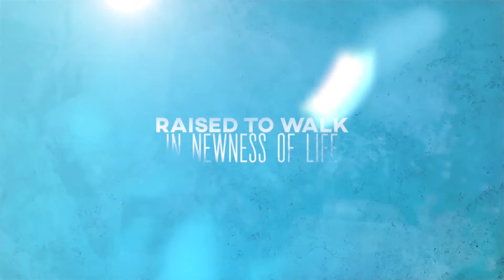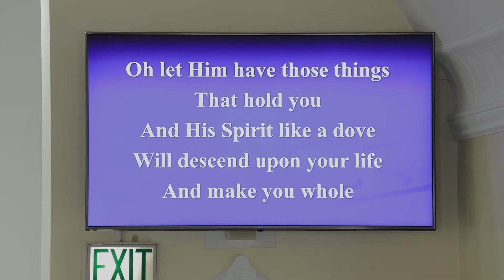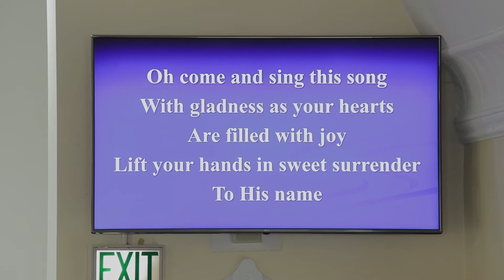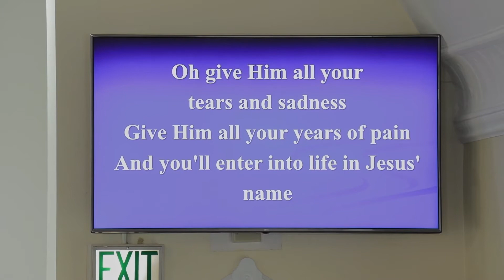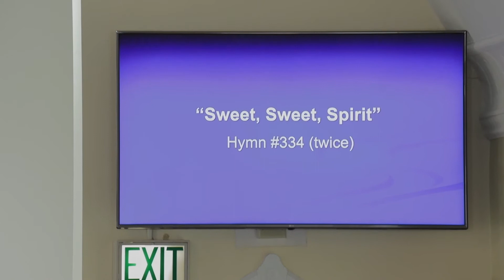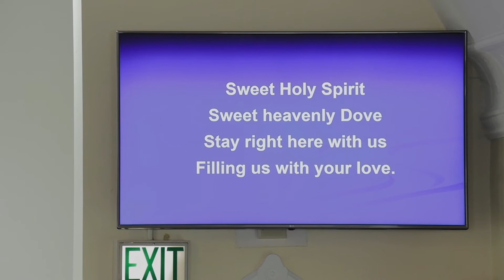01 09 2022 Hebron, Indiana United Methodist Church - Baptism of the Lord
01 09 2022 Hebron, Indiana United Methodist Church  - Baptism of the Lord. Pastor Pete Ward